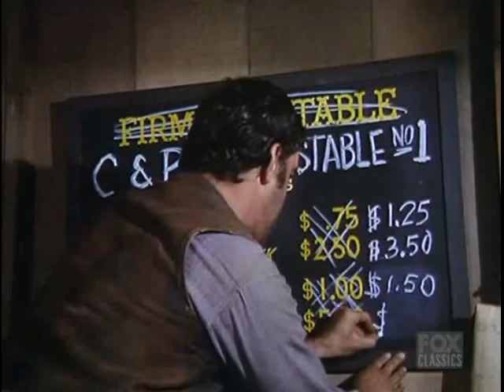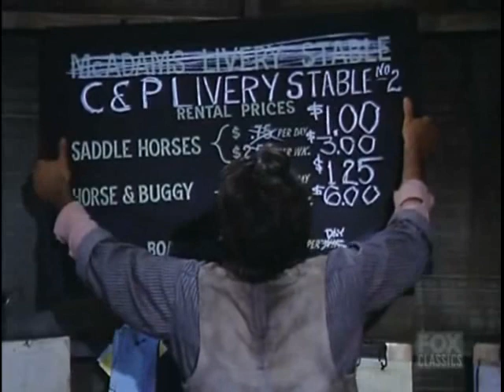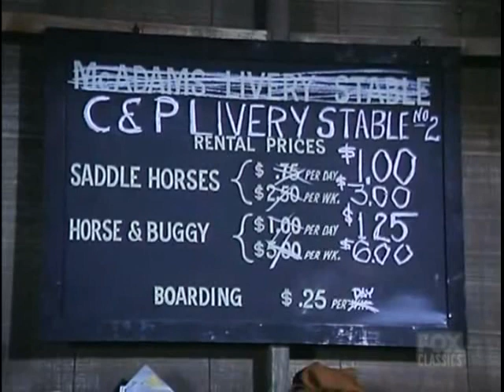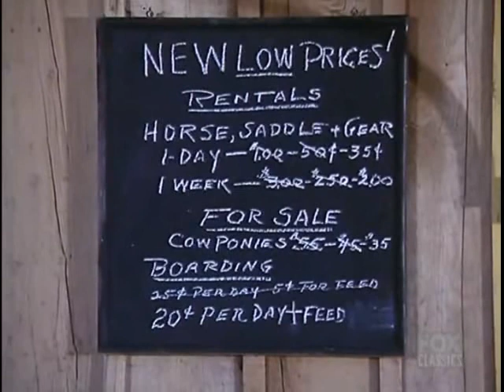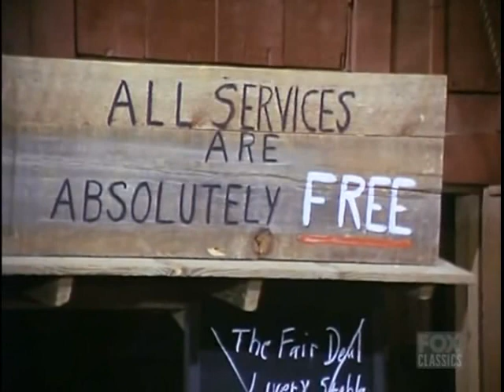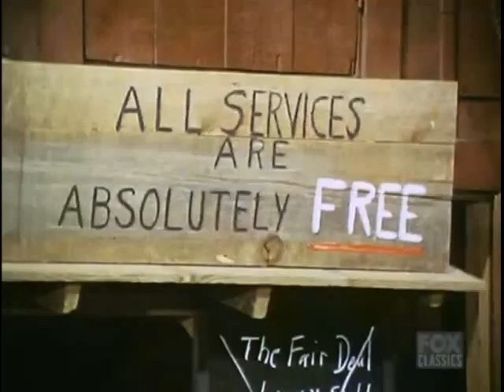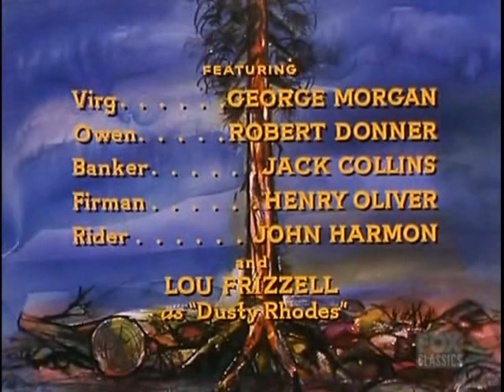Bonanza S11E26 The Horse Traders (April 5, 1970)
Meena Calhoun has gotten engaged to bumbling outlaw Virgil Potts, who is now trying to make an honest living in the livery business. Virgil soon finds himself in a heated rivalry with Joe, Hoss, and new friend Dusty, who have opened up a stable of their own.